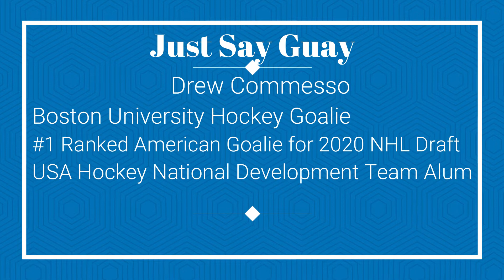Just Say Guay- Drew Commesso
On this episode I host Drew Commesso, a Freshman Goalie for the Boston University Men's Hockey team. Drew is ranked as the #1 Ranked American Goalie for the 2020 NHL Draft. These past two years, Drew played Goalie for the USA Hockey Development Team.